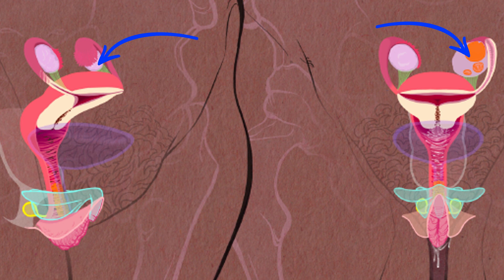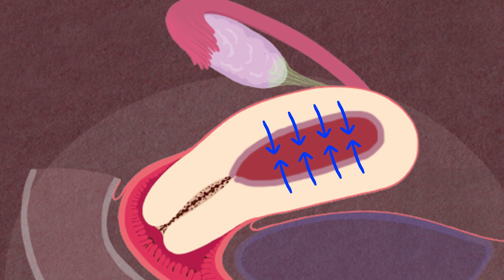Le cycle menstruel - La phase folliculaire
Cette vidéo est la 3ème d'une série de 4 vidéos qui expliquent tout ce qu'il a à savoir sur le cycle menstruel : les bases, l'anatomie, la phase folliculaire et l'ovulation, la phase lutéale et les règles. Comprenez les mécanismes des hormones et les modifications physiologiques qui surviennent durant le cycle menstruel.